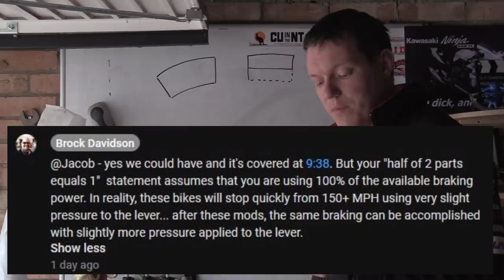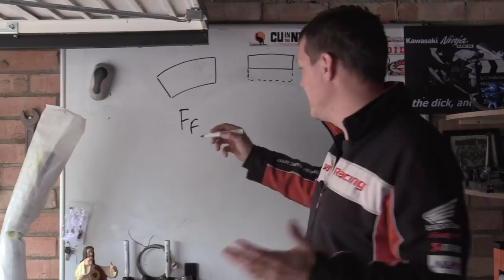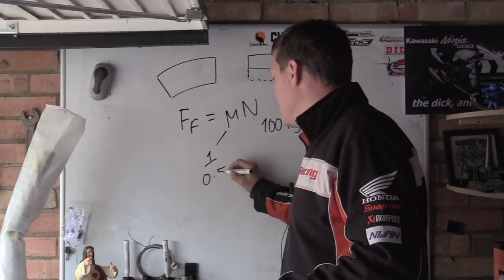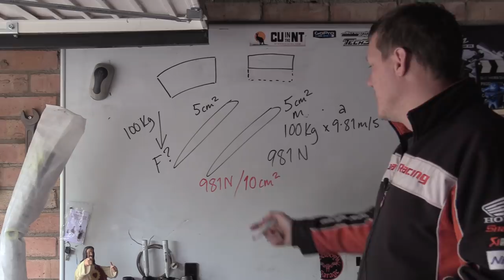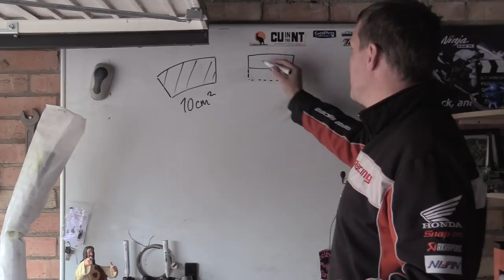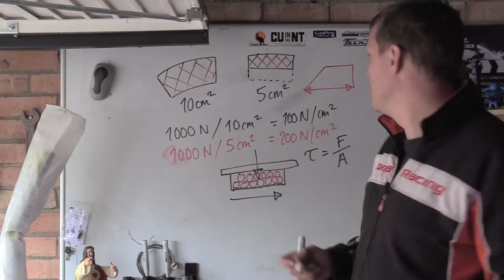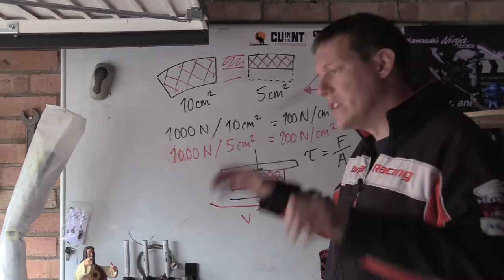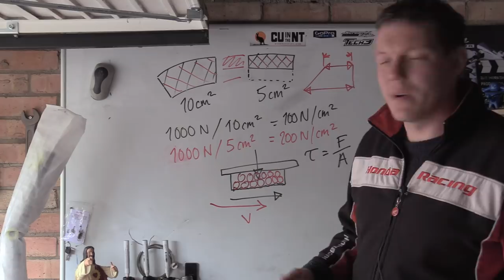B Stupid - with Brake pads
A follow on to the cock-to-brock series. In this one we take a closer look at what forces are at play when considering brake pads and surface area.